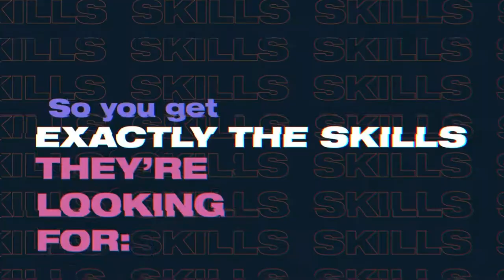Master of Pharmaceutical Science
Brought to you by the world #2 for Pharmacy and Pharmacology, the Master of Pharmaceutical Science will equip you with the knowledge and skills that are required for a career in the pharmaceutical sector, as well as in related industries such as cosmetics and food manufacturing.